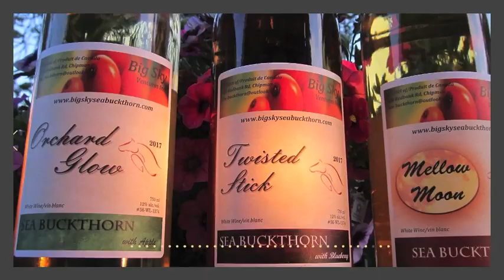Big Sky Ventures, NB - Open Farm Day 2020/ Journée agricole portes ouvertes 2020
Chipman, New Brunswick

You can't miss out on Big Sky Venture's video where they will be sharing what it's like to grow sea buckthorn berries and the derived products from these berries i.e. cosmetic products, fresh fruit, wine.

Vous ne pouvez pas manquer la video de Big Sky Ventures où ils partageront ce que c'est de cultiver des baies d'argousier et les produits dérivés comme les produits cosmétiques, des fruits frais, du vin, etc.